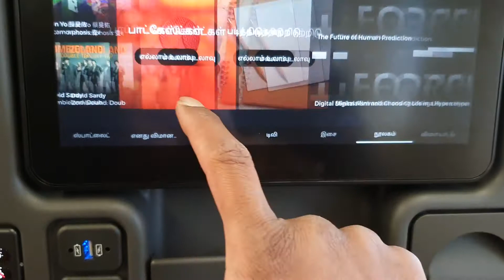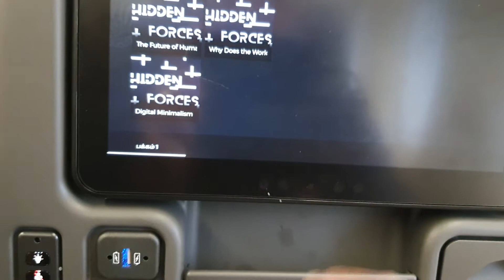Operating the TV in front of your your seat in Singapore Airlines and change to Tamil Language Mode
This is the first time I travelled in Singapore Airlines from London to Singapore on 24/01/2020. I have uploaded this video for those who are not good at using the latest technology and the language that they understand.